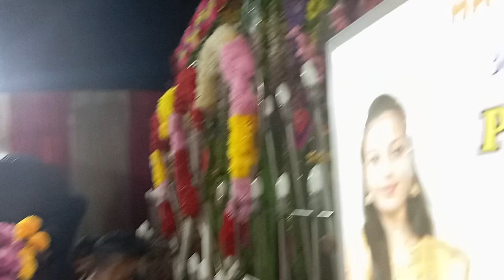16 October 2024(3)